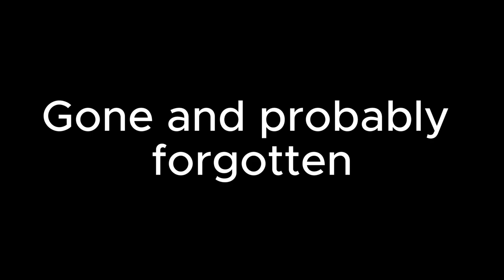RIP Pingu the Penguin (God of Sex Appeal)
sad day for everyone involved i hope he can financially recover